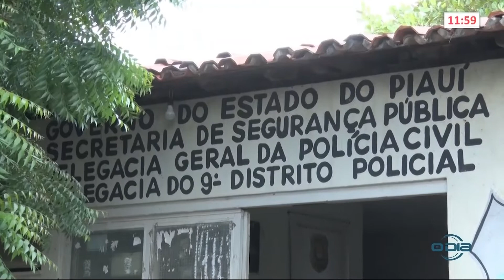Acusado de roubo é preso na zona norte de Teresina 26 01 2021